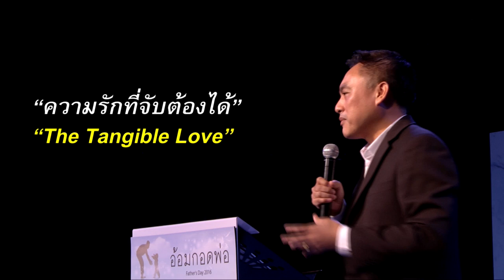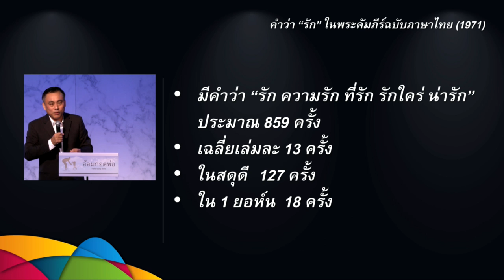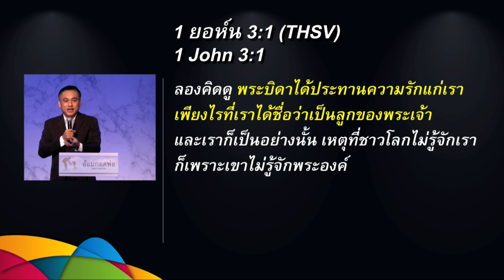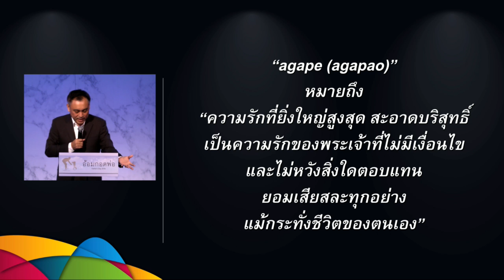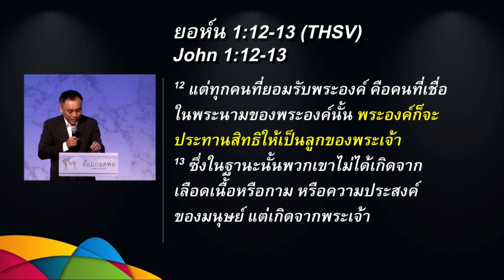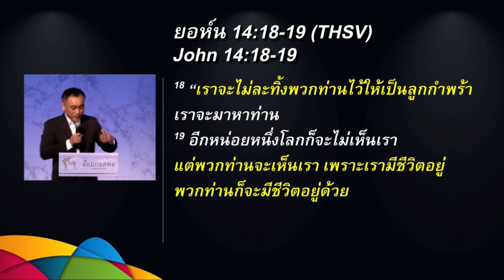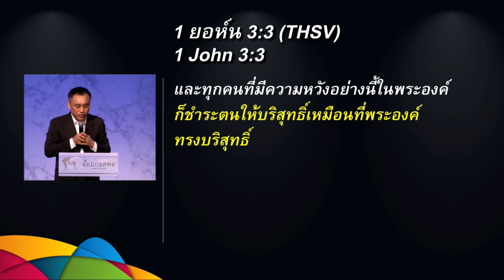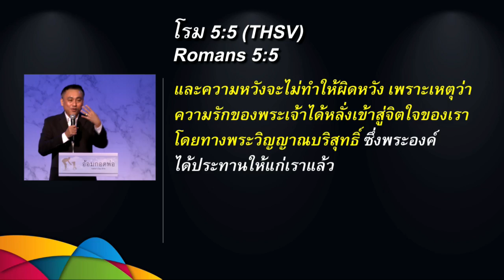คำเทศนา ความรักที่จับต้องได้ (1 ยอห์น 3:1-2)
คำเทศนา วันที่ 4 ธันวาคม 2016 โดย อาจารย์ศรัณย์ ลีฬหเกรียงไกร

หัวข้อ: ความรักที่จับต้องได้
ข้อพระคัมภีร์: 1 ยอห์น 3:1-2

1. ความรักที่ “มอบสถานะที่ดีที่สุดให้เรา”
2. ความรักที่ “มอบอนาคตที่งดงามที่สุดให้เรา”